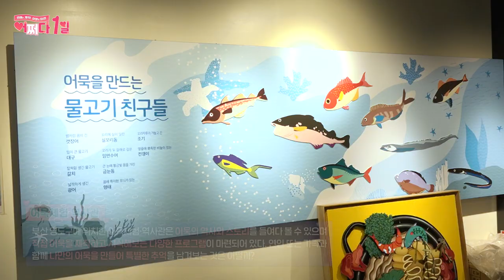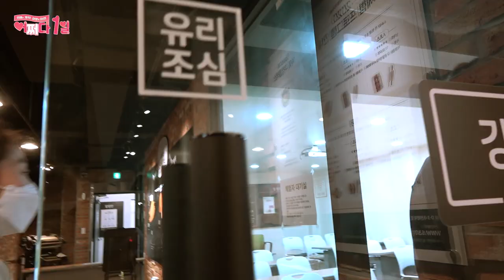[어쩌다 1일] EP.20 설♥태인 어째1일이 되어버린 부산 어묵 만들기! 어묵에 그려보는 너의 얼굴은-Learning how to make fish-cakes(ENG)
어묵 하면 부산 어묵 아입니까!!!
명실상부 국내 최대 어묵시장으로 성장한 부산~!
오랜 역사와 전통을 가지고 있는 부산 어묵을 직접 만들어 보고 시식까지 할 수 있다고 하는데?
부산에서만 즐길 수 있는 특별한 체험! 부산 어묵 만들기 체험 현장으로 ㄱㄱ~

어묵체험역사관에서는 구운말이어묵, 튀긴어묵핫바, 그림찐어묵, 피자어묵 등 다양한 종류의 어묵을 만들어 볼 수 있어!
어묵에 그려보는 서로의 얼굴들!
설이와 태인이는 과연 어떻게 그렸을까? 궁금하면 영상 시청하라긔~
각자가 만든 어묵들은 제조되는 과정을 전부 지켜볼 수 있고,
따로 마련된 공간에서 직접 시식할 수도 있어~!

어묵 만들기 체험은 부산에서 즐길 수 있는 이색체험으로
아이들에게는 신나는 체험 경험을, 커플들에게는 이색데이트로 좋을 것 같아!
연인들도, 아이 동반 가족들도 모두 알차게 체험 가능한 부산 여행 코스로 정말 괜찮은걸?
부산하면 어묵 아인교?

[어묵체험역사관]
주소 : 부산 영도구 태종로99번길 36
부산 영도구에 위치한 어묵체험·역사관은 어묵의 역사와 스토리를 들여다 볼 수 있으며 직접 어묵을 제작하고 시식해보는 다양한 프로그램이 마련되어 있다. 연인 또는 가족과 함께 나만의 어묵을 만들어 특별한 추억을 남겨보는 것을 추천!

Accidentally Dating Ep.20 : Learning how to make fish-cakes and Tasting them(ENG)